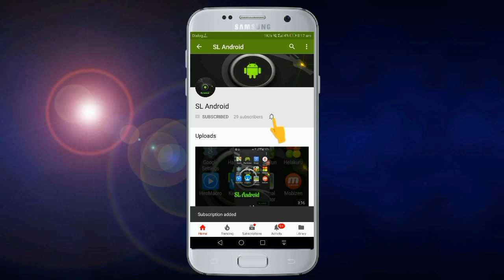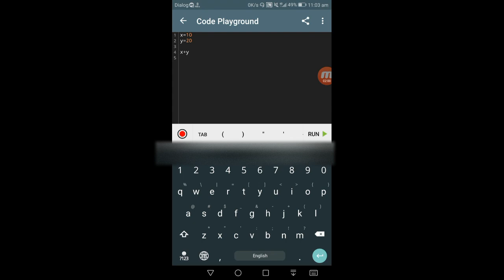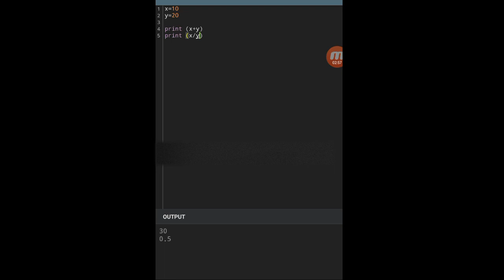Python Variables | Python Sinhala Tutorial Episode 02 | SL Android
Python programming සිංහලෙන් ඉගෙන ගමු.

in this video we discuss about python variables.

මෙතෙක් පලවූ සියලු වීඩියෝ මෙම post එක පහල දාලා තියෙනවා මුල ඉදලාම බලලා ඉගෙනගන්න.